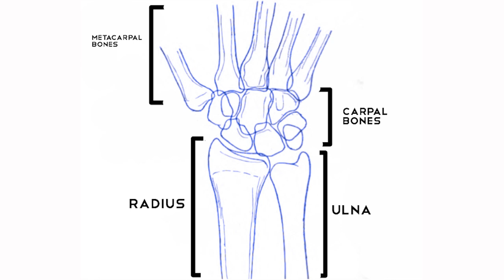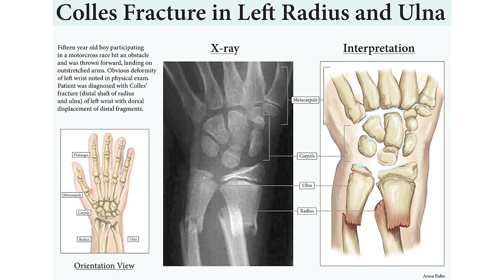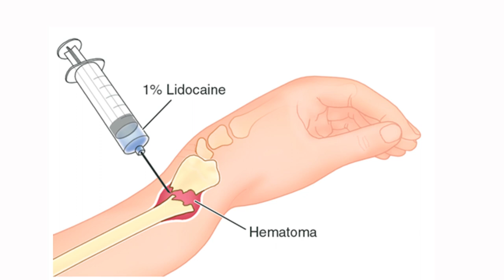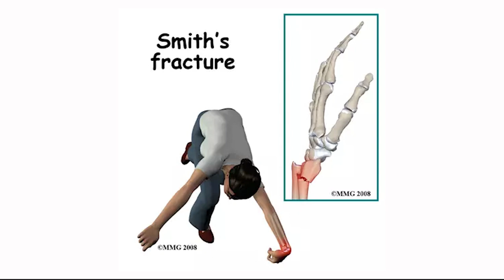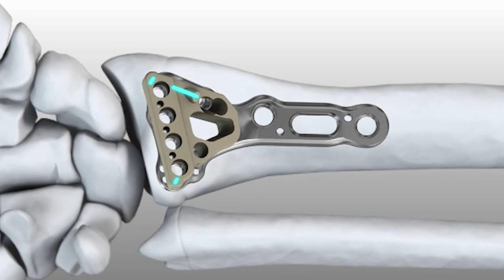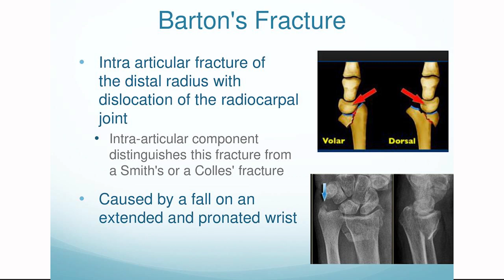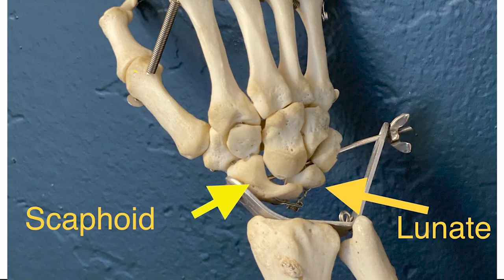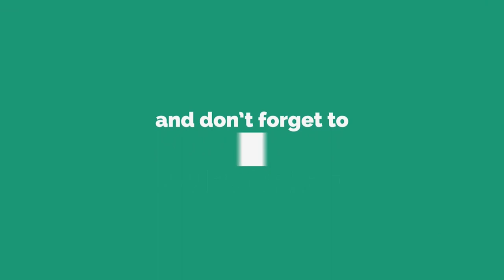Common Types Of Distal Radius Fractures - Everything You Need To Know - Dr. Vimal Kumar Dakour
Welcome to our comprehensive guide on exploring different types of distal radius fractures. In this informative video, we delve into the various types of fractures that can occur in the distal radius, providing you with valuable insights and knowledge.

Our expert orthopedic specialists will take you through the intricate details of distal radius fractures, sharing their expertise and discussing the classification and characteristics of each type. Whether you're a medical professional, a student, or someone interested in understanding these fractures, this video has got you covered.

You'll learn about the most common types of distal radius fractures, such as Colles' fractures, Smith's fractures, and Barton's fractures. We'll explain their unique features, the mechanics behind their occurrence, and potential causes. Understanding these distinctions is crucial in accurate diagnosis and effective treatment strategies.

Aside from the classifications, we'll also touch upon different treatment options available for each type of fracture. From non-surgical approaches like casting and splinting to surgical interventions like open reduction and internal fixation, we provide an overview of the various methods used in managing distal radius fractures.

As we navigate through this comprehensive guide, it's important to note that every patient and fracture is unique. Therefore, seeking professional medical advice is essential for proper diagnosis, treatment, and care.

So, if you're ready to enhance your understanding of distal radius fractures and broaden your knowledge in orthopedics, join us in this extensive exploration. Don't miss out on this invaluable resource for medical professionals and anyone intrigued by the complexities of distal radius fractures.